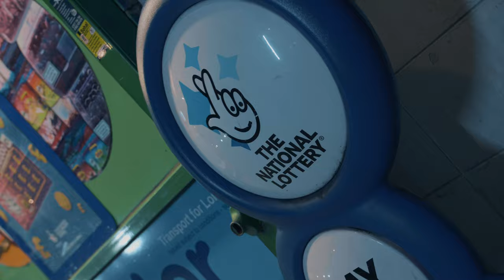Chaps - 3AM In Essex [Music Video] | P110